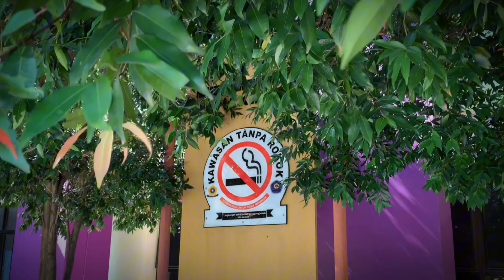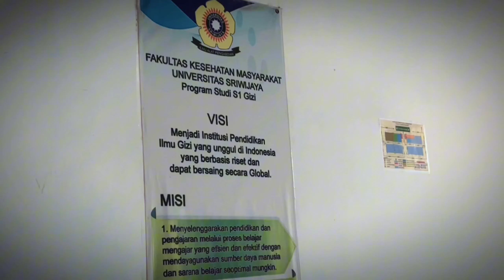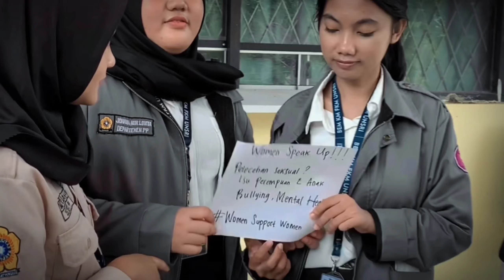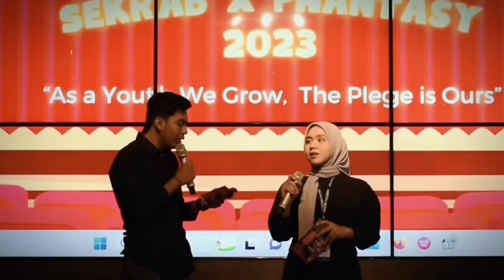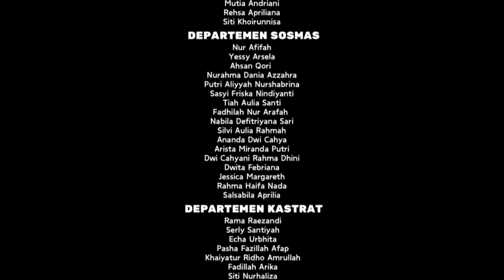Company Profile BEM KM FKM UNSRI 2023 KABINET INTEGRASI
Satu periode kepengurusan BEM KM FKM 2023 telah berlalu. Perjalanan FKMSeirama resmi telah berakhir menapaki jalan yang penuh makna.

Company profile ini sebagai salah satu bentuk apresiasi kepada orang-orang hebat dibalik perjalanan BEM KM FKM UNSRI Kabinet Integrasi yang telah bertahan sampai dititik ini.

Dengan semangat penuh rasa syukur kami ucapkan terimakasih kepada keluarga BEM KM FKM yang telah membersamai, berkontribusi besar, dan berjuang dengan tekad di satu periode ini. Semoga setiap kalian dalam perjalanan selanjutnya dapat terus bergerak dan menebarkan kebermanfaatan dimanapun berada serta membawa BEM KM FKM yang lebih baik.

Let's see!